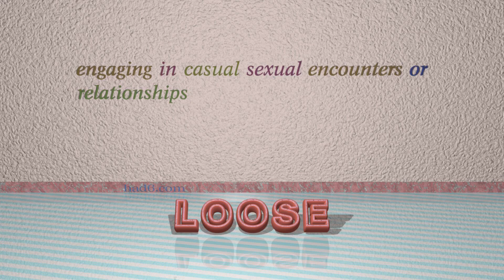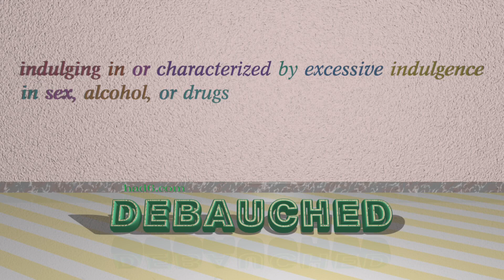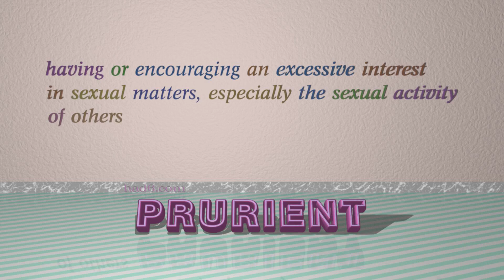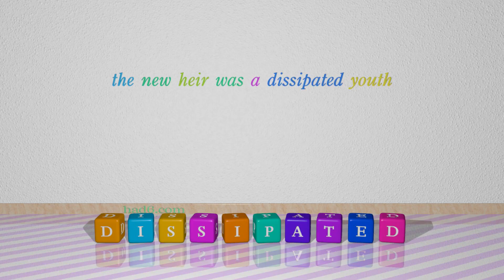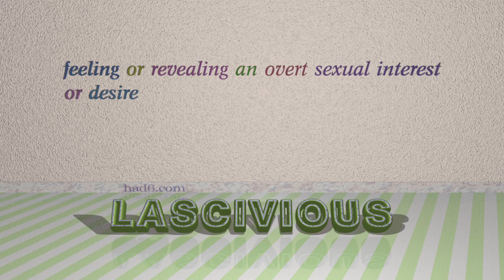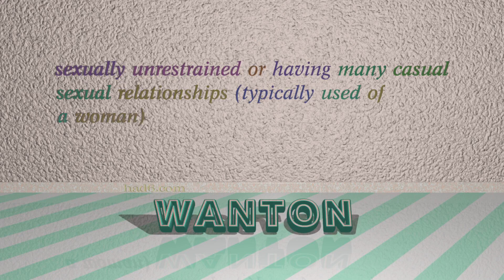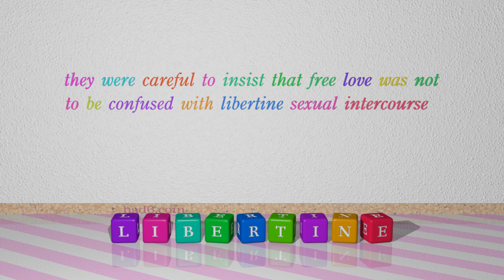libidinous - 15 adjectives having the meaning of libidinous (sentence examples)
This video examines libidinous as an adjective with the meaning of "lustful." 15 adjectives, which have meanings similar to that of libidinous in standard English are introduced through sentence examples. These synonyms help you to remember the meanings of this group of words for improving your vocabulary.